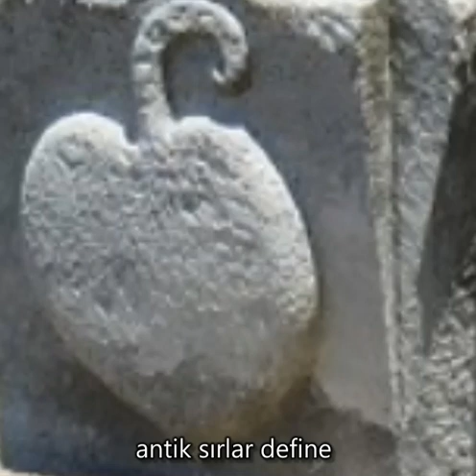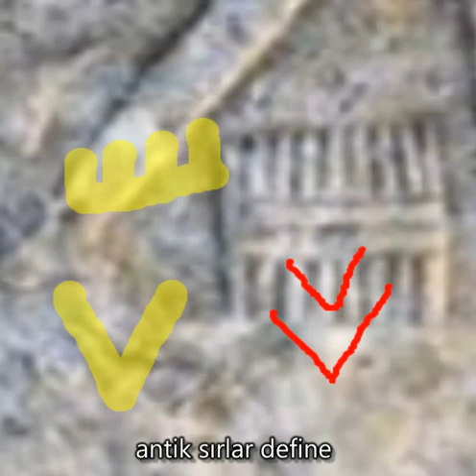Roma Dönemi Yüksek Statü İşaretleri ve Çözüm Yöntemleri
DUYURULAR İÇİN TAKİPTE KALIN

Define İşaretleri, Define Bulma, Define İşaret Çözümleri, Gümüş Sikke, Bronz Para,
Bizans Altınları, Roma Altınları, Define Müjdesi, Roma Mezarları, Kaya Mezarı, Altın Heykel,